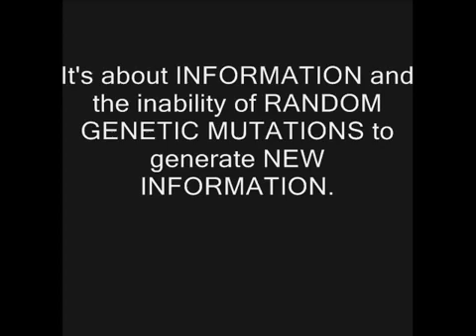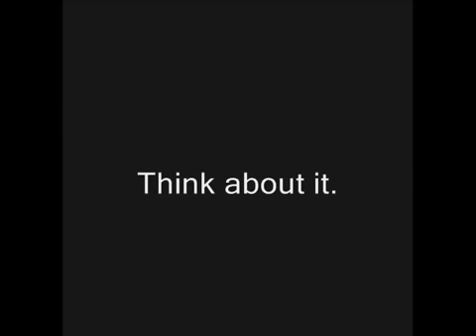Bob Enyart and Caller Discuss Evolution and Genetic Information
Darwinian evolutionist can't admit that their definition of "Evolution" must include an increase in information in genome. Their claim that you can understand the diversity of life by change in the frequency of alleles is like analyzing the great works of literature -- via spelling. atheist AronRa claimed that the study of evolution (to Darwinists, this means, the study of all life) is primarily an investigation among species of the different frequencies of alleles (which are differing versions of genes). This is as insufficient an approach to understanding life as it would be to attempt to comprehend the great works of literature by focusing on spelling variations. As of 2015, this "frequency" claim is laid waste by the work on epigenetics and the end of the quaint paradigm DNA-makes-RNA-makes-protein-makes-you.